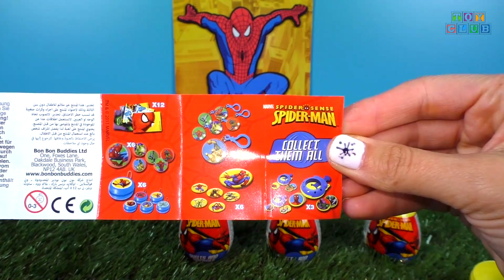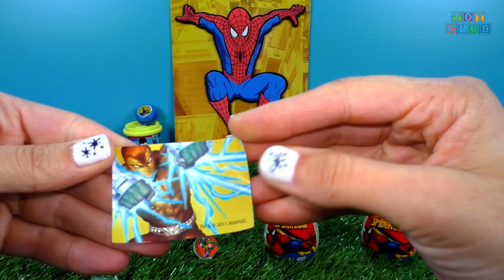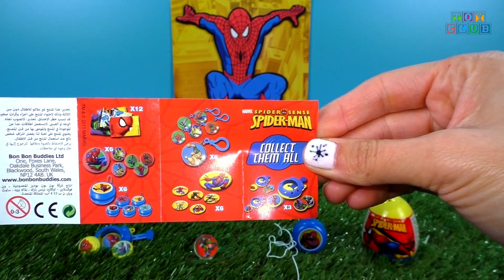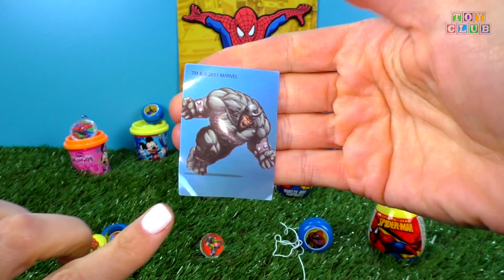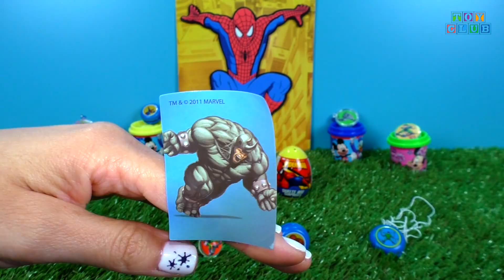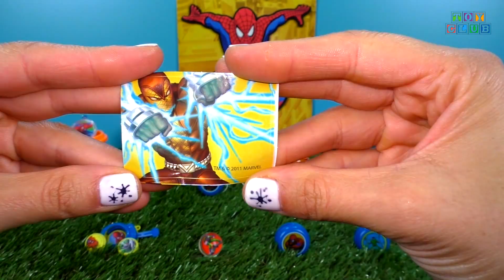Spider-Man Surprise Eggs - 6 Eggs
Five Toys will be sent out in the End of January to five of our little friends!
1st Gift: 1 x Angry Birds Telepods 2-pack
2nd Gift: 1 x Angry Birds Telepods 2-pack
3rd Gift: 1 x Dora the Explorer Surprise Egg || 1 x My Little Pony Cutie Mark Magic || 1 x Nappy Puppy & Monkey
4th Gift: 1 x Power Rangers Samurai Mini Figure (Series 1) || 1 x Transformers Tiny Titans (Series 1)
5th Gift: 2 x Surprise Eggs featuring Dinosaur fossils (Art & Fun by Simba)
Today we're opening 6 Spider-Man Surprise Eggs! Enjoy!

If there's any kind of toy that you'd like us to include in a future Video please let us know by commenting on our video!